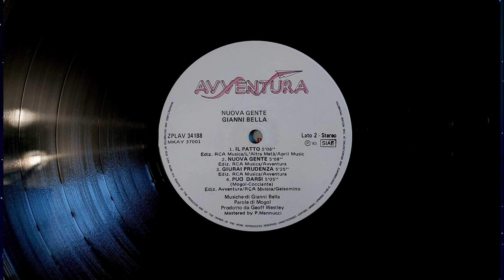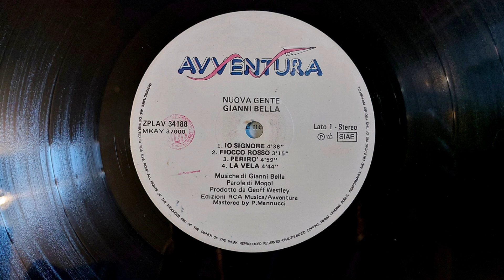Gianni Bella - Il patto - 1983 LP remastering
Gianni Bella - Il patto (Mogol - G. Bella) - 1983 LP remastering
album G.B.1 - Nuova gente - 1983